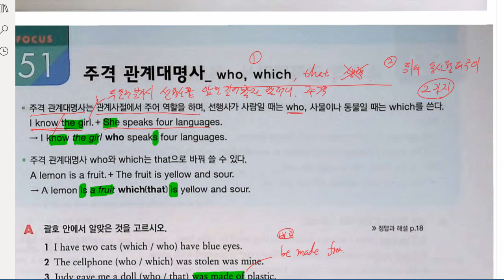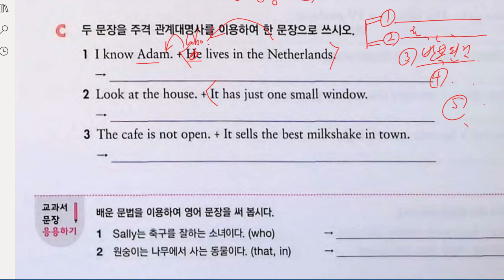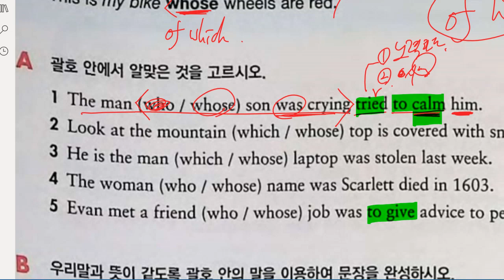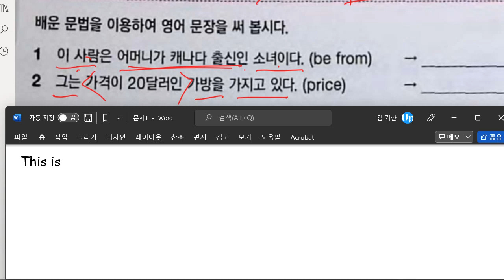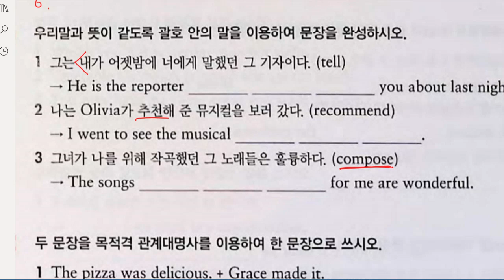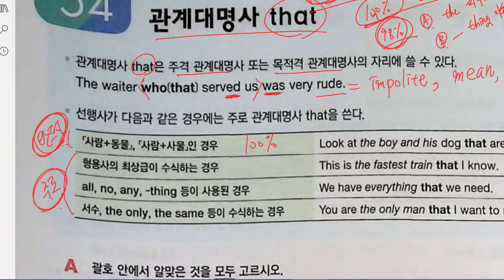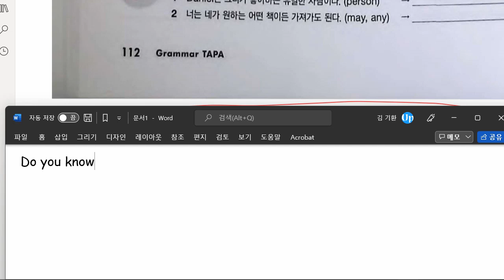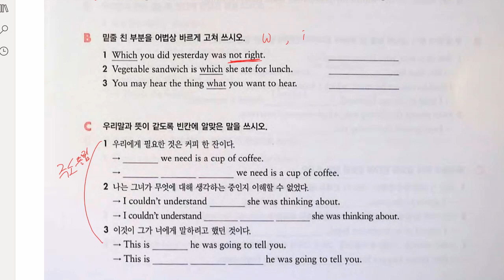중2 2022 02 18 문법 관계사